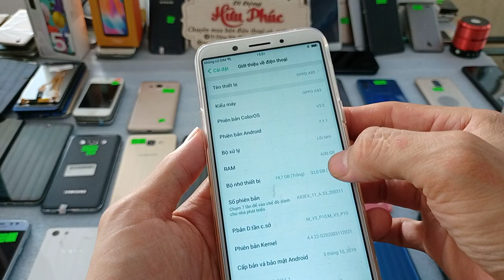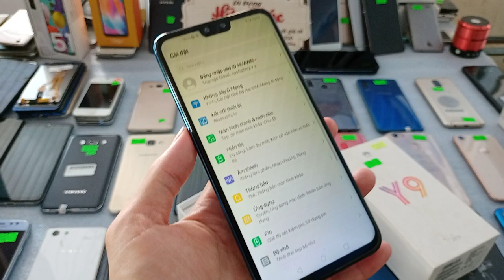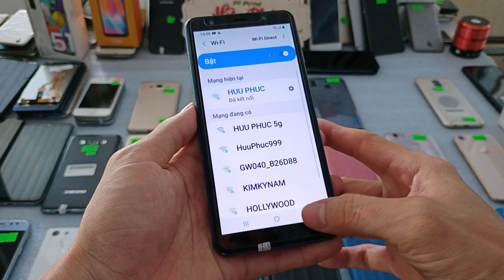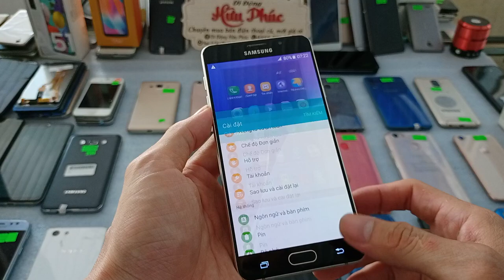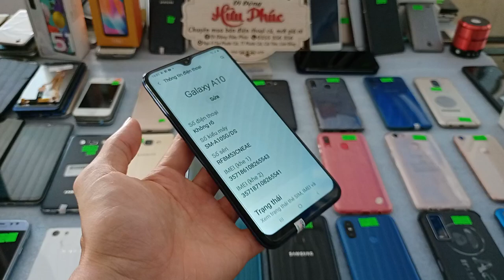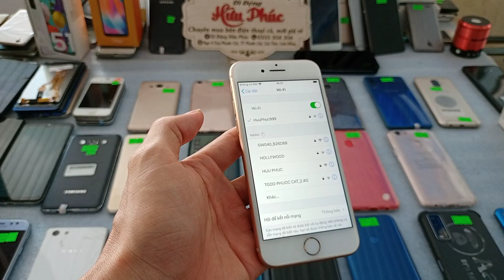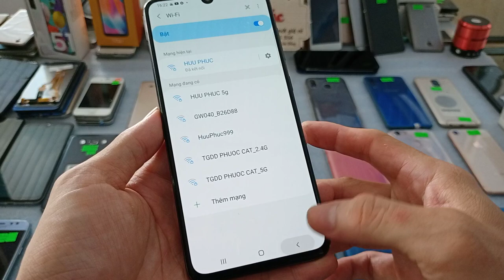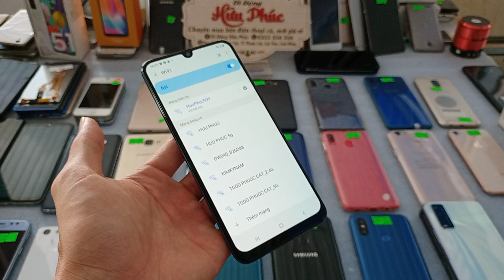10.05.Điện thoại cũ giá rẻ. Iphone-samssung-oppo-vivo